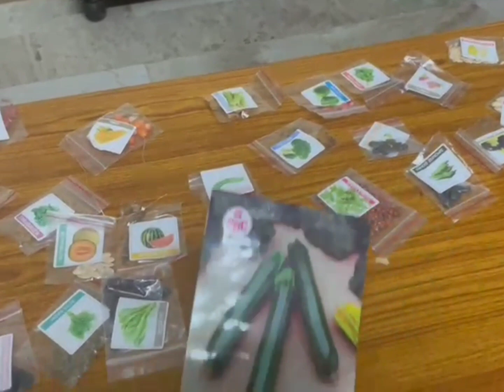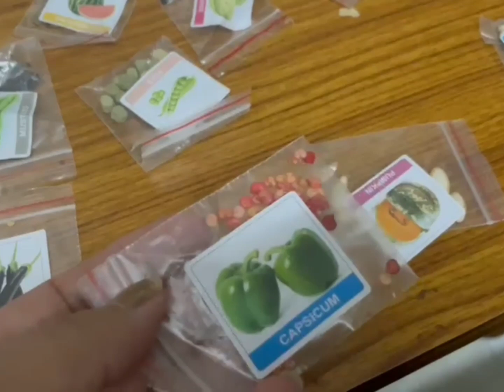🌺jiska besabri🤩se intezar tha aaj finally 😅vo kar hi diya🌺